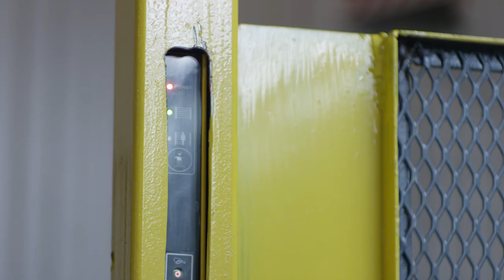Ceradyne Canada - Lauréat régional 2017 - Saguenay-Lac-St-Jean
Félicitations aux lauréats régionaux des Grands Prix santé et sécurité du travail.

Ceradyne Canada, lauréat régional 2017 dans la catégorie Petites et moyennes entreprises pour le Saguenay-Lac-St-Jean.